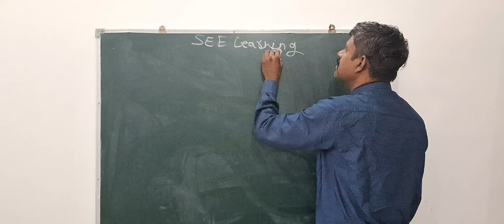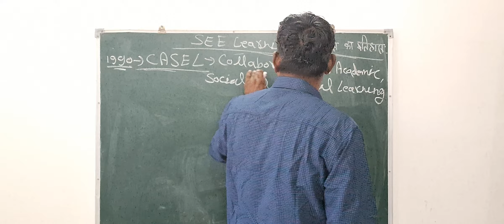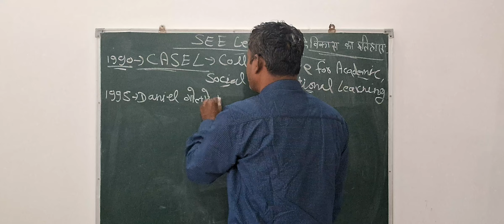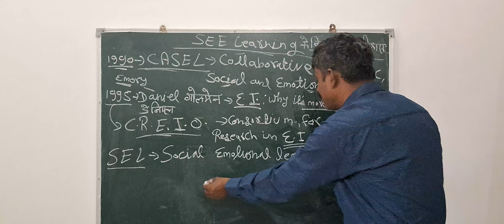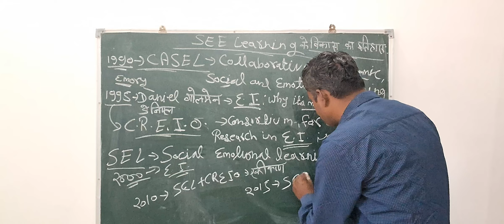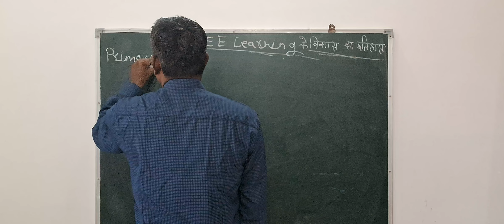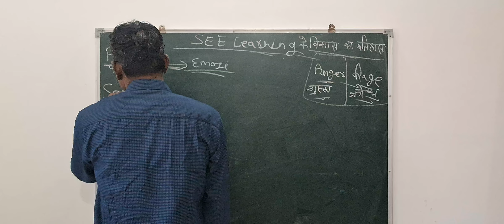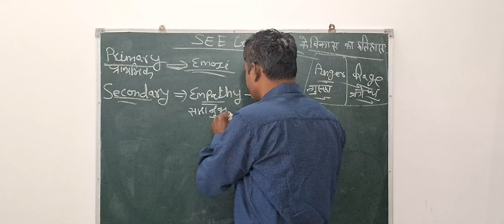"Teachers Training: SEE Learning's Evolution: From SEL to SEEL"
SEE Learning has transformed Social-Emotional Learning (SEL) with a unique emphasis on compassion, ethics, and mindfulness. This video explores the journey of SEE Learning, from the founding of CASEL in the 1990s to Emory University’s SEE Learning program today. Inspired by Dr. Daniel Goleman’s work in Emotional Intelligence, SEE Learning is now adopted across 20+ countries, including India, the U.S., and Nepal. Learn about its focus on self-awareness, empathy, emotional skills, and conflict resolution, aimed at creating compassionate global citizens.

SEE Learning ने सामाजिक-भावनात्मक शिक्षा (SEL) को करुणा, नैतिकता और mindfulness पर विशेष ध्यान देकर एक नए रूप में प्रस्तुत किया है। यह वीडियो SEE Learning की यात्रा को दर्शाता है, जो 1990 के दशक में CASEL की स्थापना से लेकर आज Emory University के SEE Learning कार्यक्रम तक फैली है। Dr. Daniel Goleman के Emotional Intelligence से प्रेरित SEE Learning, अब 20 से अधिक देशों में अपनाई जा रही है, जिसमें भारत, अमेरिका, और नेपाल शामिल हैं। जानिए इसका आत्म-जागरूकता, सहानुभूति, भावनात्मक कौशल, और संघर्ष समाधान पर ध्यान क्यों है, जो करुणामय वैश्विक नागरिक बनाने का लक्ष्य रखता है।